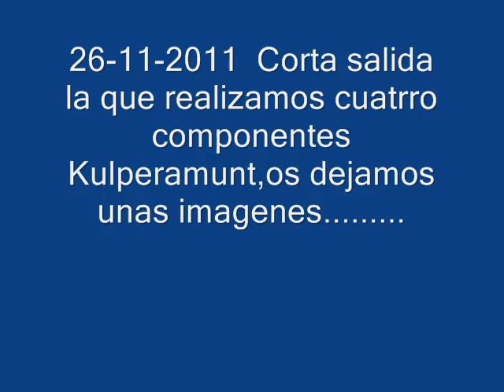SALIDA 26 11 2011 LLOC NOU